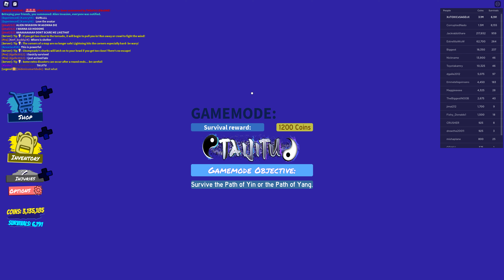Roblox (TAU) TAIJITU (YANG)